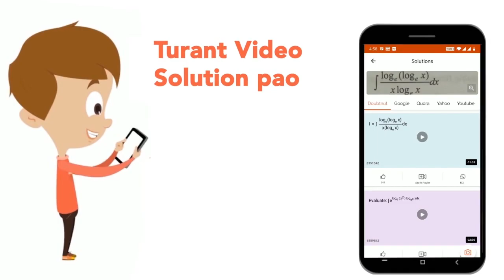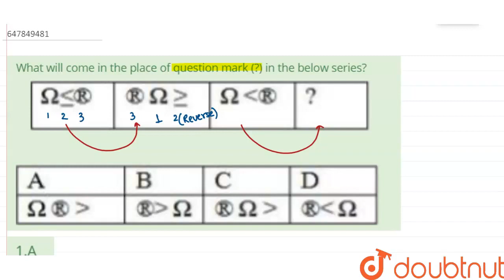What will come in the place of question mark (?) in the below series? | CLASS 14 | RRB PREVIOUS...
What will come in the place of question mark (?) in the below series?
Class: 14
Subject: REASONING
Chapter: RRB PREVIOUS YEAR PAPER 27 SEPTEMBER 2018 (SHIFT-1)
Board:GOVT

👉 Have Any Query? Ask Us.